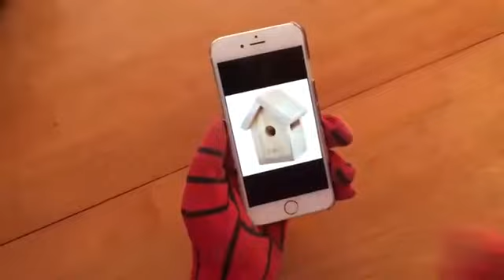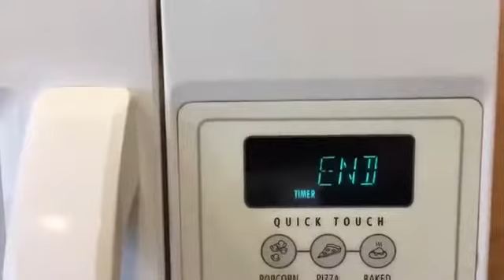DUCT TAPE CHALLENGE with Spiderman Frozen Elsa and Princess Anna Joker Prank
DUCT TAPE CHALLENGE with Spiderman Frozen Elsa and Princess Anna Joker Prank AHG Spiderman Elsa Bikini Frozen Baby Cinderella Love Story Vs